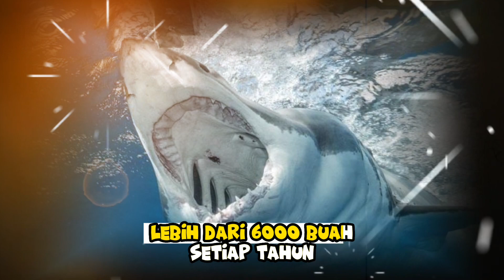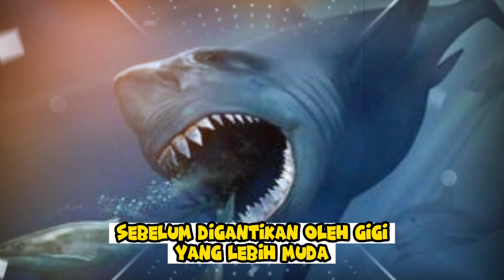7 FAKTA GIGI IKAN HIU YANG TUMBUH DALAM WAKTU SINGKAT DAN TIDAK PERNAH HABIS!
Gigi ikan hiu adalah struktur yang sangat mengesankan dan unik. Mereka cenderung tajam, dan biasanya digunakan untuk mencabik atau mengunyah makanan seperti ikan, hewan laut kecil, dan mamalia laut. Gigi ikan hiu biasanya tumbuh dalam barisan, dan seiring waktu, gigi-gigi ini digantikan oleh gigi baru yang tumbuh di baris belakang. Gigi ikan hiu sangat kuat dan tajam, terbuat dari bahan yang mirip dengan email gigi manusia, yang memungkinkan mereka untuk dengan mudah memotong dan merobek makanan mereka. Kekuatan dan jumlah gigi yang ada bervariasi tergantung pada jenis hiu, dengan beberapa spesies memiliki ratusan gigi yang selalu siap digunakan untuk memenuhi kebutuhan makanan mereka. Gigi ikan hiu adalah salah satu adaptasi yang sangat penting dalam ekologi hiu, memungkinkan mereka menjadi pemangsa yang efisien di lingkungan laut mereka.

Selamat datang di "Elri Greatest" - Channel yang bakal ngasih kamu semua info seru, unik, dan bikin ngakak seputar fakta-fakta misterius di dunia! Siap-siap buat dive ke dalam dunia aneh dan kocak yang selama ini mungkin kamu gak tahu!

🌍 Jelajahi Fakta-Fakta Mengejutkan: Dalam video kami, kamu bakal menemukan fakta-fakta terbaru dan paling gokil tentang fenomena-fenomena aneh, tempat-tempat misterius, dan peristiwa luar biasa dari seluruh dunia. Semuanya disajikan dengan bahasa yang asik dan santai!

😱 Serba-Serbi Misteri: Gak cuma fakta-fakta biasa, tapi juga kita bakal bahas misteri-misteri yang bikin bulu kuduk berdiri. Dari makhluk-makhluk mitos sampe teka-teki sejarah yang belum terpecahkan, semuanya ada di sini!

🤣 Ngakak Bareng: Sambil ngebahas hal-hal serius, kita juga gak lupa buat bawa suasana jadi lebih rileks.

💡 Pelajari Bersama: Selain menghibur, channel "Elri Greatest" juga punya misi untuk memberikan pengetahuan baru buat kamu. Setiap video kita akan mengajak kamu buat belajar lebih banyak tentang dunia yang begitu luas dan misterius.

Ayo, kita seru-seruan sambil belajar bareng di "Elri Greatest"! 😎🌌🔍